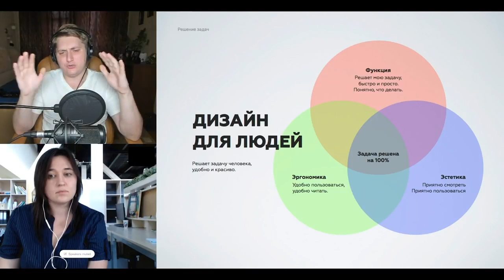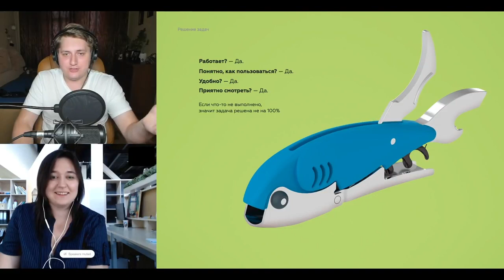Суть дизайна. Видеоразбор с Алексеем Белицким